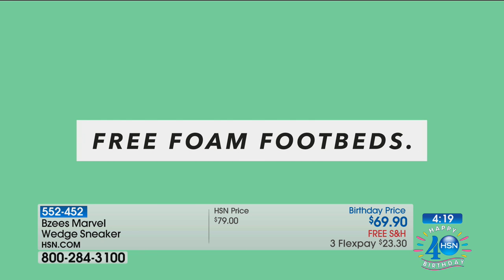Bzees Marvel Wedge Sneaker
Bzees saves the day with the Marvel wedge sneaker. This dynamic pullon is the perfect partner for ladies on the move. With comfort features galore including ample...